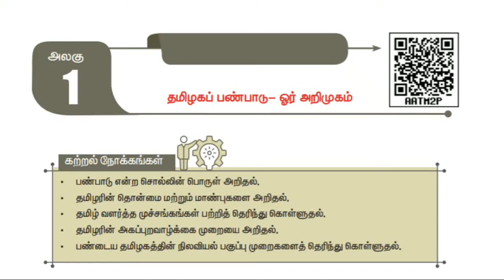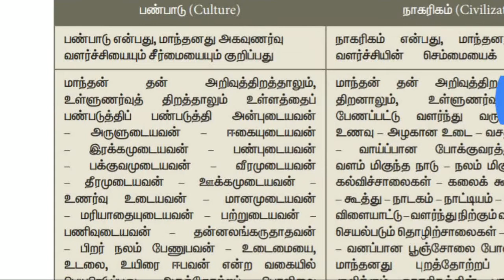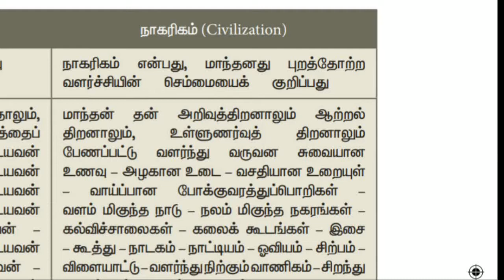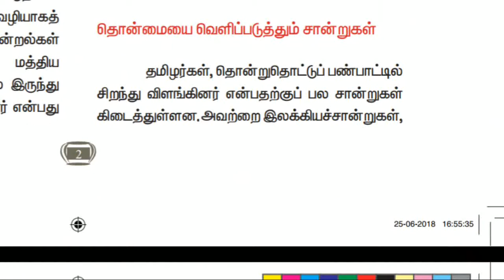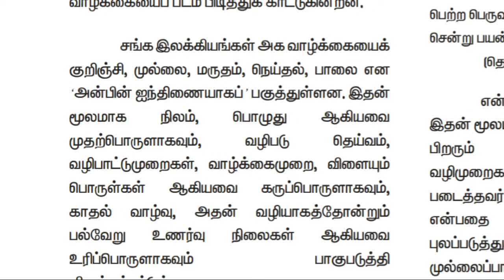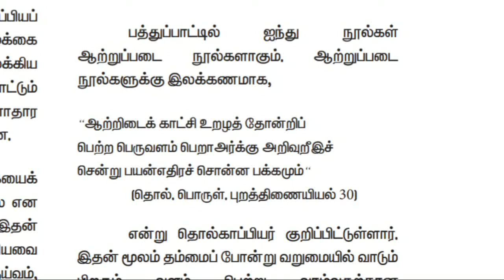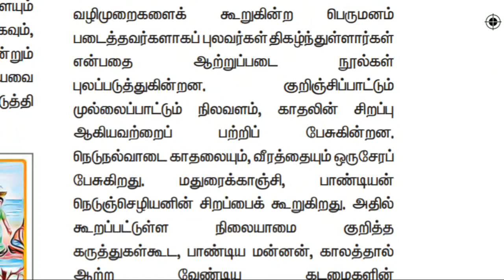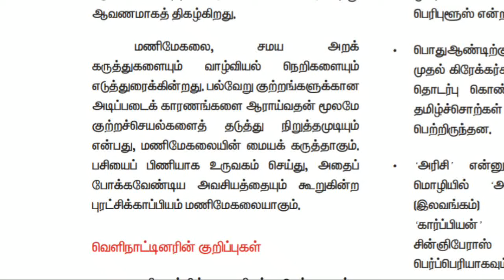TNPSC NEW SYALLBUS 11 STD ETHICS தமிழகப் பண்பாடு PART - 1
TNPSC,11 STD ETHICS,ETHICS